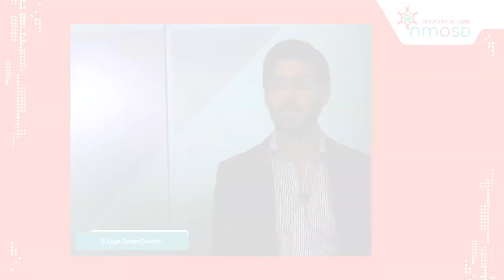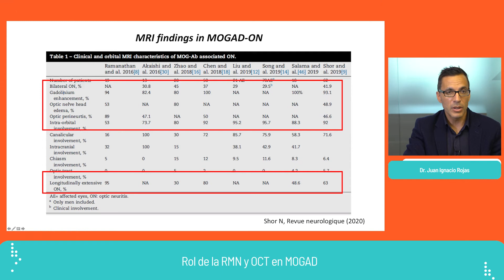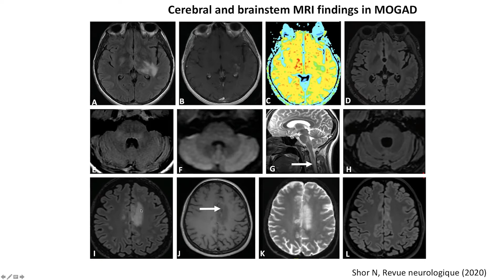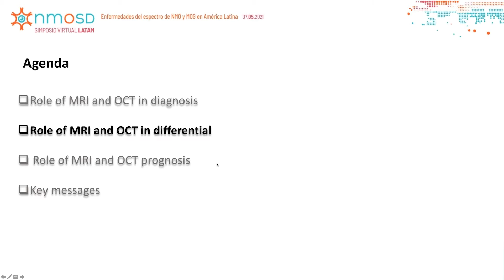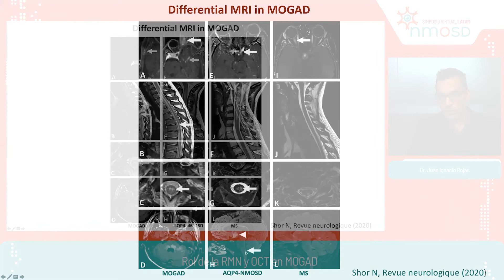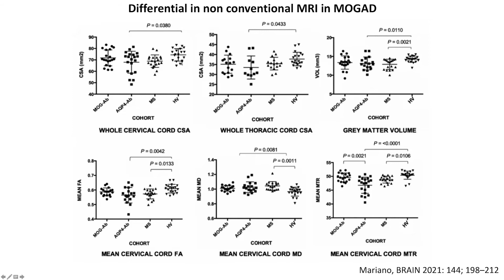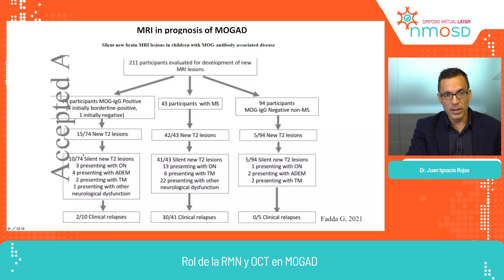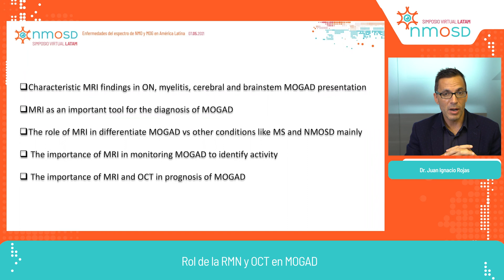Rol de la RMN y OCT en MOG-AD Juan Ignacio Rojas